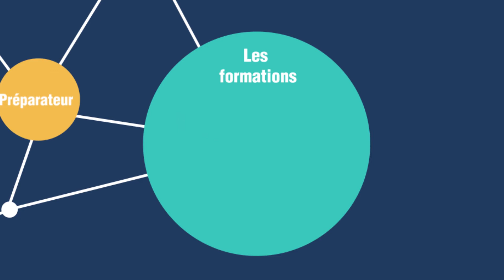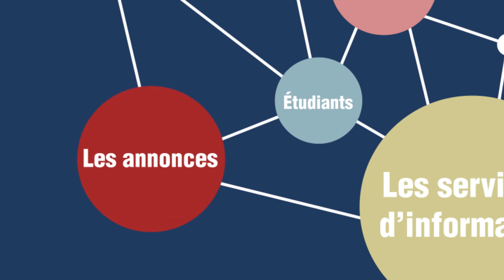Découvrez tous nos produits et services pour les professionnels de santé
Presse, ouvrages, formations et annonces emploi/transaction : Le Moniteur des pharmacies met à disposition des professionnels de santé tous les services indispensables à l'exercice de leur métier.